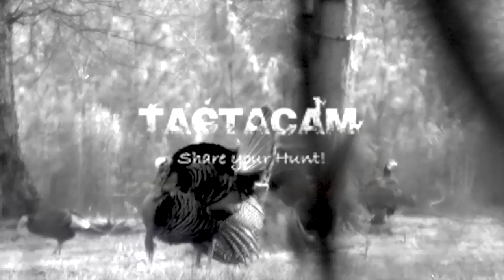Spring Gobbler Hunt with MFK Game Calls Ep.32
On this episode, Torry and Kerry hear a gobbler on the roost and finally make their way to him through the woods and the hunt is on! After setting up too close to him to film, they have to reposition to call this big gobbler in and get it all on film. After a few hen yelps on the MFK Feather Pile "Ghost Cut" call, this gobbler decides to come in to take a peak. for calls and apparel!